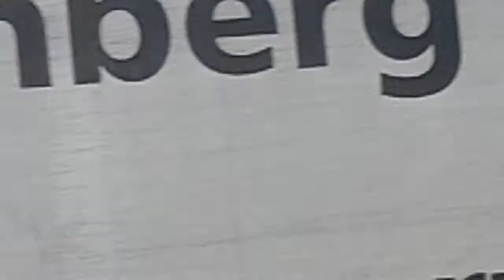Вл80 с четным грузовым поездом спускается с моста перегона Вишневое-Киев Волынский Киевская окружная